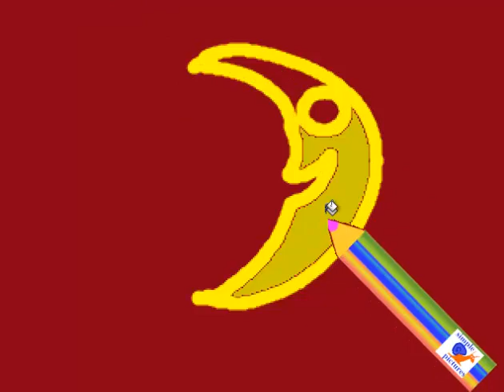🐕Китайский иероглиф друг и луна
🐕🐕🐕Простой урок китайского языка. Иероглиф друг и луна
наших простых видеороликов. Как написать китайский иероглиф друг, как нарисовать китайский иероглиф луна. Учим Китайский язык, простой урок китайского языка для детей и малышей. how to write chinese hieroglyphes. chinese hieroglyph friend, study chinese languge, chinese language for children, 🐕🐕🐕朋友

  根 树 瓜  桃  李  杏